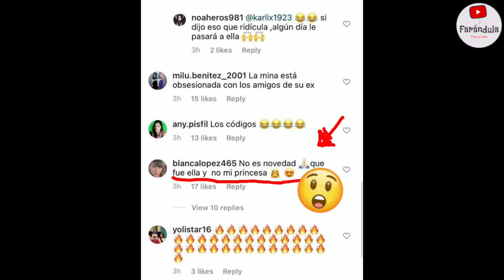¡FURIOSA! MAMÁ DE ROSANGELA ESPINOZA DESTRUY3 A LUCIANA FUSTER POR METERSE CON PATO! "NO RESPETAS!"👊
¡FUERTES DECLARACIONES! MAMÁ DE ROSANGELA ESPINOZA ESTALLA INDIGNADA CONTRA LUCIANA FUSTER POR METERSE CON PATRICIO PARODI, EX DE FLAVIA LAOS Y LE DIJO QUE NO TIENE CÓDIGOS POR METERSE CON EL EX DE SU AMIGA! MIRA ESTA POLÉMICA!!😱